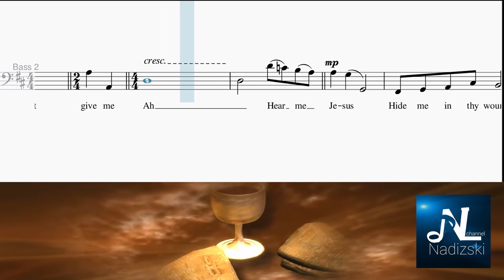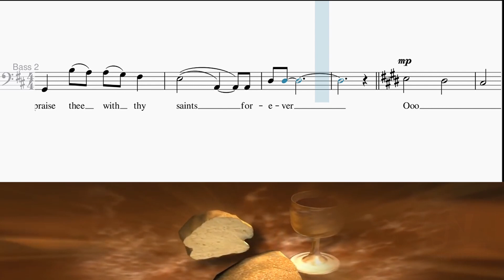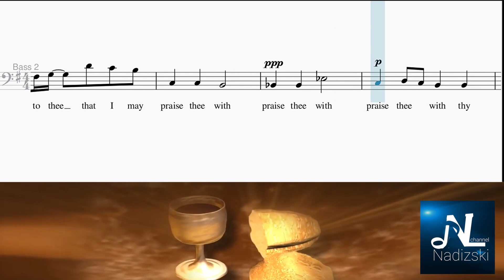ANIMA CHRISTI (BASS 2) GUIDE FOR CHOIRS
Arranged by: Paulo Tirol
Nadizski Channel